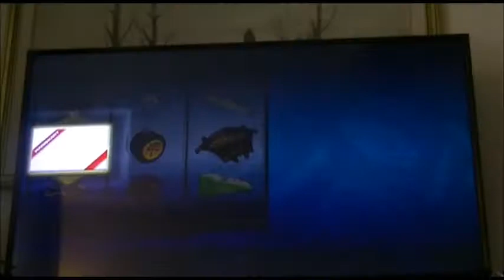Mario Kart 8 deluxe [Parte 9 Trofeo Foglia]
Per diventare tanuki devi prendere il trofeo foglia